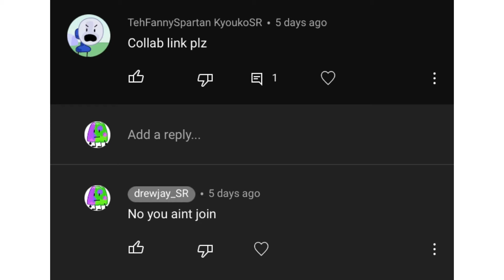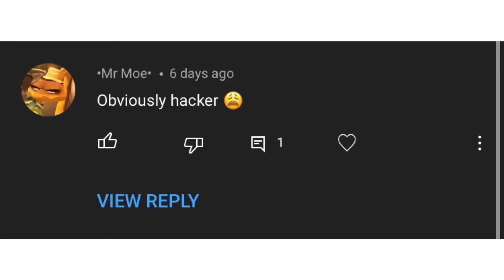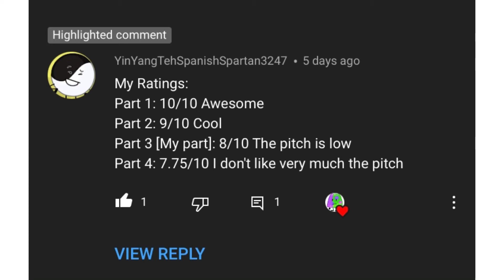Reading your comments (i guess) - Part 1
i wanted to read yalls comments like papers did so i did it

olly base by garyviews

pictures taken from my youtube channel notifications